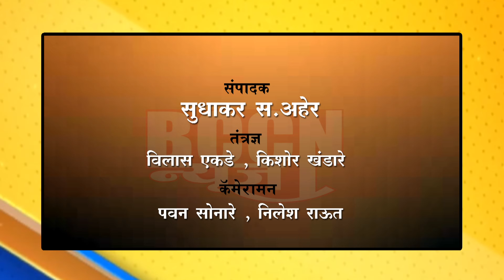chikhli - शिवसेना ठाकरे गटाचे चिखली तहसील समोर आंदोलन ..